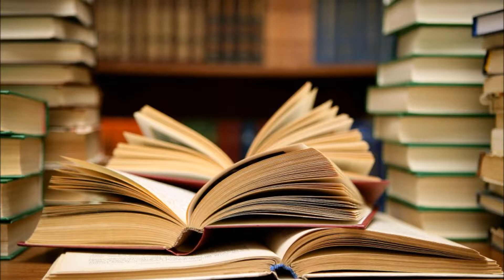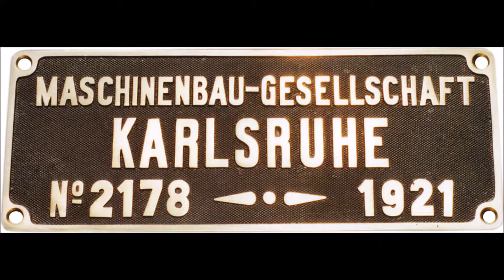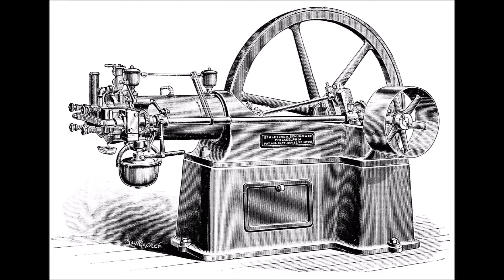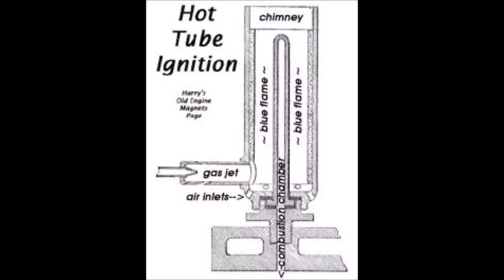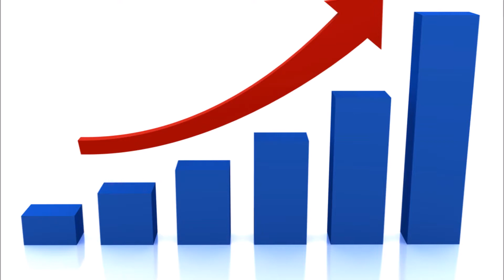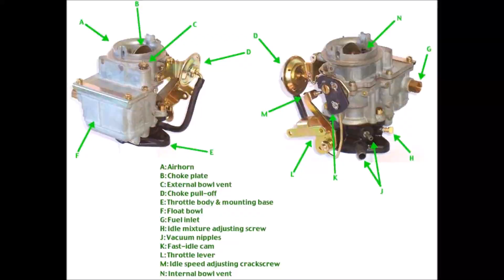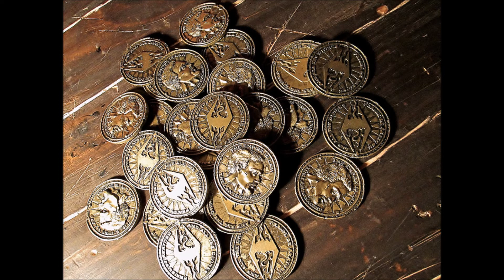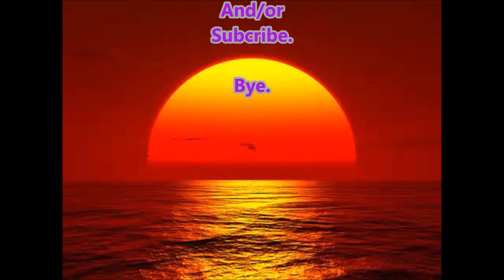Pocket Bio's 63: Gottlieb Daimler (1834-1900)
Gottlieb Wilhelm Daimler (; 17 March 1834 – 6 March 1900[1]) was an engineer, industrial designer and industrialist born in the Kingdom of Württemberg, a federal state of the German Confederation, in what is now Germany. He was a pioneer of internal-combustion engines and automobile development. He invented the high-speed liquid petroleum fueled engine. In 1890, Daimler Motoren Gesellschaft (Daimler Motors Corporation) was born. They sold their first automobile in 1892.